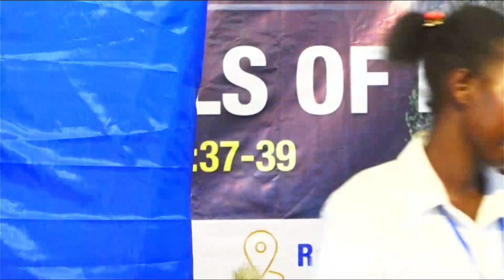NPC24 Day III: Testimonies | 05 September 2024